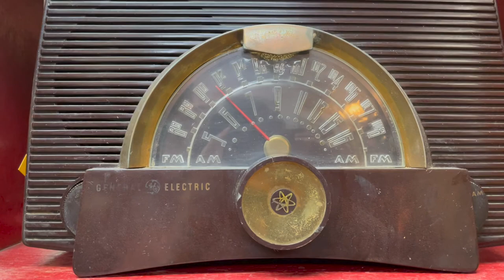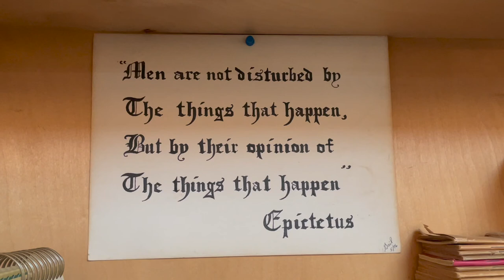weekly vlog | antiques, fall weather, and a trip to cades cove!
God bless :)